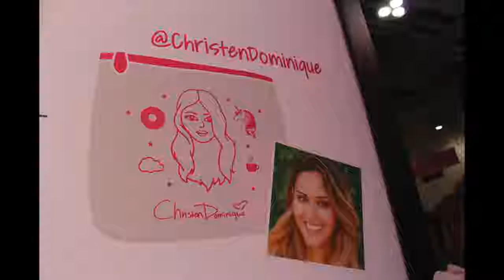Day 2! ADELAINE MORIN TAKES OVER THE VLOG?!? + Meeting Christen Again!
Hey guys! Here is my Generation Beauty day 2 Vlog! -Gillian

Main channel: Gillian Grace